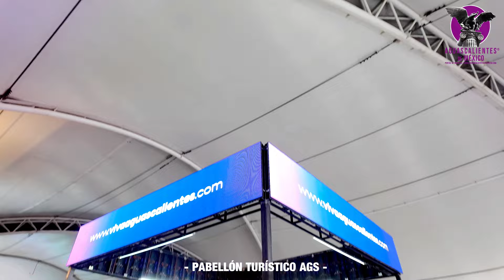DÍA 3 - FNSM y sus filas nocturnas. ¡Una locura!